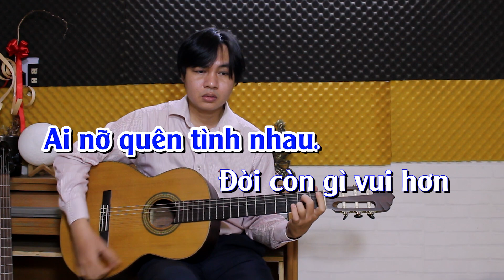Bài Ca Kỷ Niệm - Karaoke Tone Nam - Karaoke NBC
Còn gì giờ đây em
sao nhớ thương đầy vơi
Mộng tình còn trong tim
hay chết theo ngày tháng
Còn mãi nhớ hôm nào
Lời trao nhau ban đầu
Ai nỡ quên tình nhau.

Đời còn gì vui hơn
trong phút giây được yêu
Đời còn gì đau thương
khi lắng nghe tình vỡ
Vì đã trót yêu rồi
Thì xin ghi đôi lời
Dù xa cách phương trời.

Ôi bao năm đã cách biệt
Anh ra đi vì đất Việt
Thì dù xa xôi
em nhớ rằng đừng tủi sầu
Làng thôn êm ấm
lúc anh về đẹp tình nhau.

Vài lời gởi cho anh
em viết nên bài ca
Kỉ niệm một đêm mưa
đêm cuối ba ngày phép
Ngồi thức suốt canh dài
Thầm ghi câu sum vầy
Lòng thương nhớ vơi đầy.

Ôi duyên ta đành lỡ rồi
Khi tâm tư cạn hết lời
Mộng lòng ta mang theo
nỗi sầu hận suốt đời
Đường khuya thôi đếm bước
âm thầm một mình tôi.

Giờ còn bài ca yêu ai
viết trao ngày xưa
Bỏ lại mình tôi nay
thương nhớ theo ngày tháng
Người yêu tôi đâu rồi
Người tôi yêu đâu rồi
Tình tôi đã chết rồi.